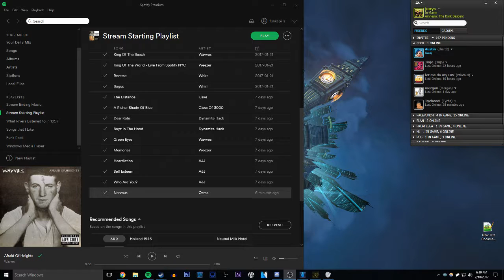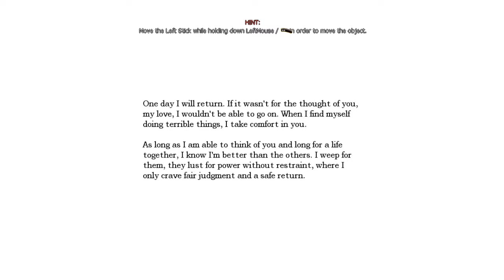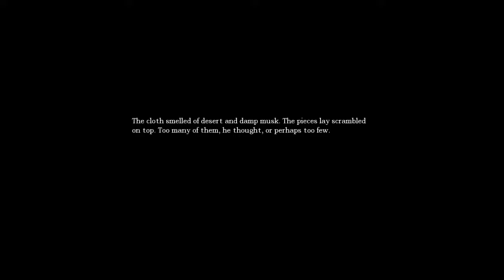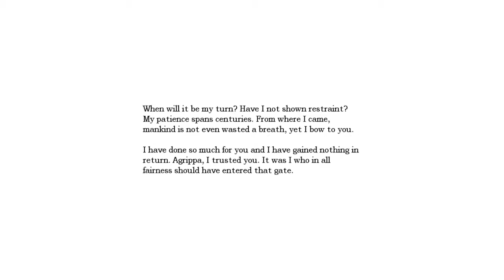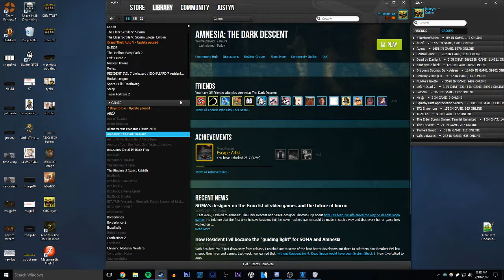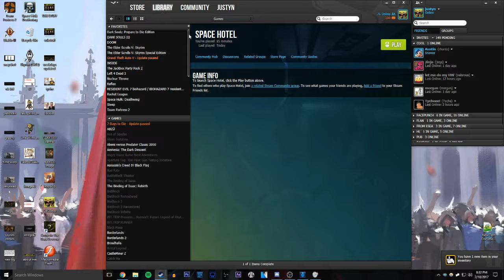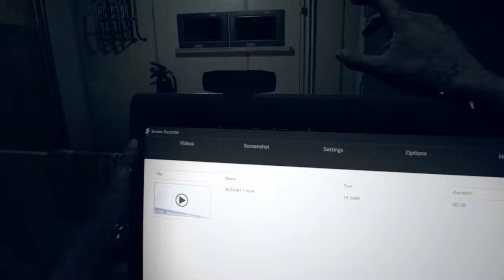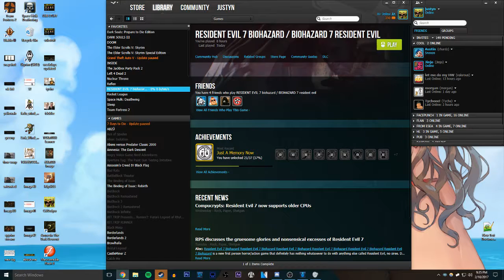2/10/17 FUNKe VOD (Amnesia: The Dark Descent/Space Hotel/Resident Evil 7)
Reupload of FUNKe's 2/10/17 VOD.